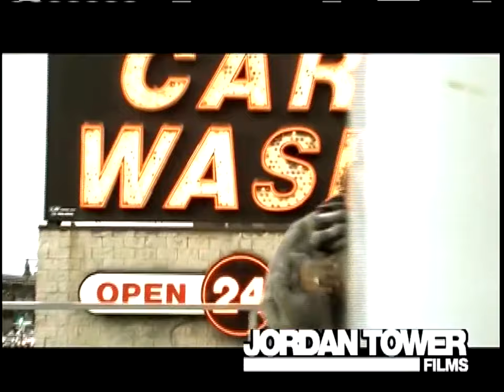Prodigy - Young Veterans (Official HD Music Video) (Prod. Alchemist) Jordan Tower Films (H.N.I.C. 2)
The Alchemist-produced song "Young Veterans" is off of Prodigy's 2008 solo album "H.N.I.C. 2." Available now

Video directed by Jordan Tower Films

R.I.P. Bandana P